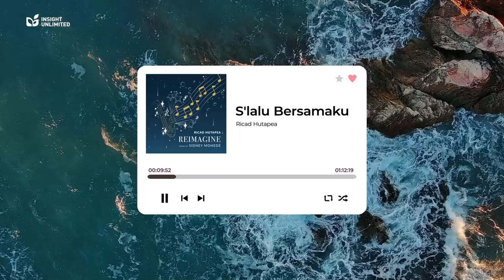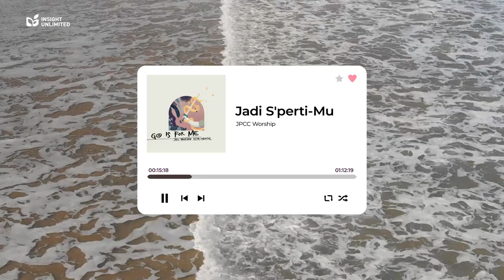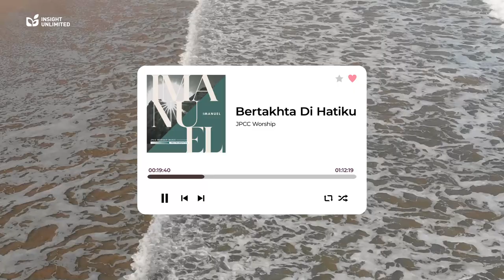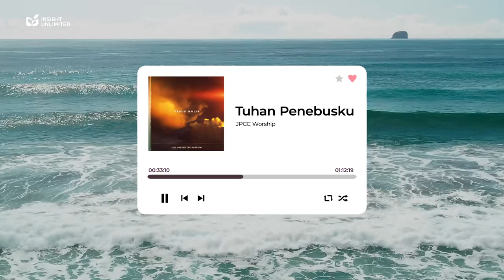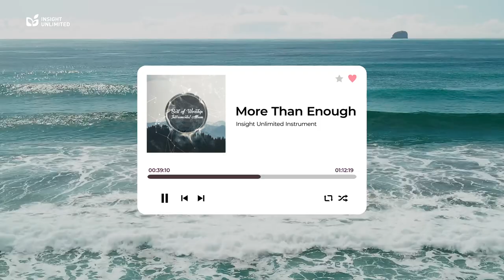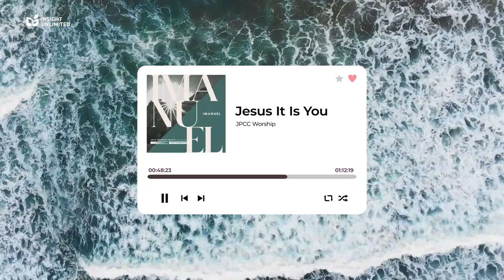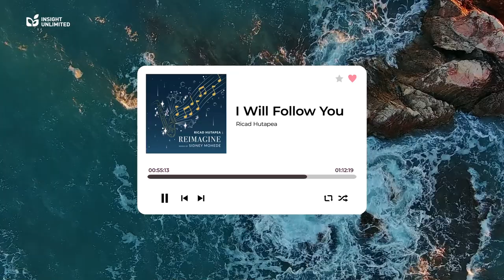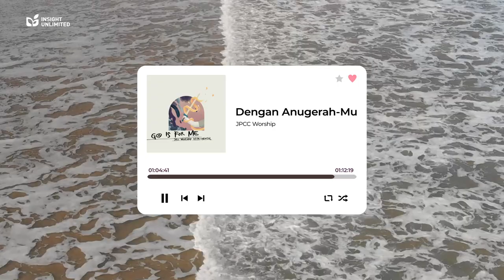Learn & Grow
Selamat datang di playlist "Learn and Grow" di Insight Unlimited! Playlist ini dikurasi secara khusus untuk memberikan pengalaman mendalam yang memadukan musik instrumental rohani dengan proses belajar. Kami percaya bahwa musik dapat menjadi teman setia saat Anda dalam menyerap pengetahuan dan mengeksplorasi pemahaman baru.

Dalam playlist ini, Anda akan menemukan koleksi pilihan lagu-lagu instrumental rohani yang dirancang untuk memberikan rasa tenang, konsentrasi, dan inspirasi. Setiap lagu dipilih dengan cermat.

Selamat belajar, dan kami berharap playlist "Learn and Grow" memberikan pengalaman yang bermakna dan membantu Anda mencapai potensi yang Tuhan sudah tetapkan untuk Anda!

Learn & Grow Playlist - Insight Unlimited:
00:00 Harapanku
06:46 S'lalu Bersamaku
10:47 Jadi S'perti-Mu
15:21 Bertakhta Di Hatiku
20:59 Engkau Di Dalamku
26:09 Tiada Seperti-Mu
31:45 Tuhan Penebusku
37:13 More Than Enough
43:40 Jesus It Is You
48:46 Bersama-Mu
52:58 I Will Follow You
55:26 Ajaib Kau Tuhan
1:01:00 Dengan Anugerah-Mu
1:04:53 Hidup Tanpa-Mu
1:08:42 Terpujilah Nama-Mu Tuhan